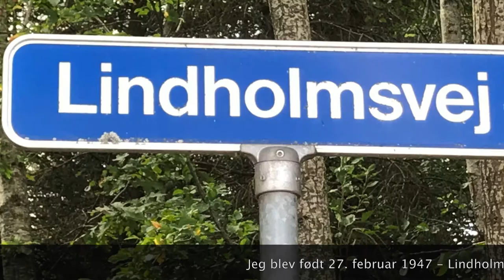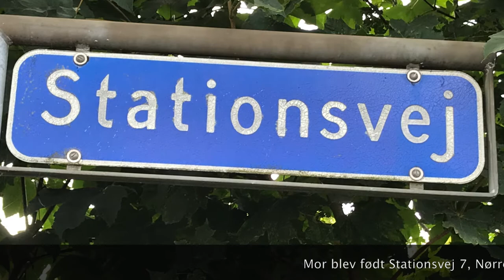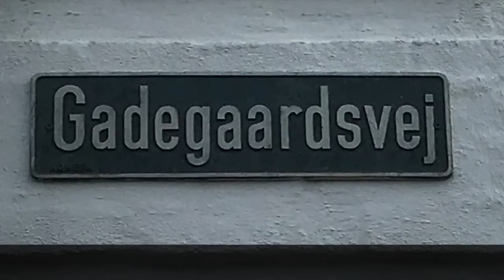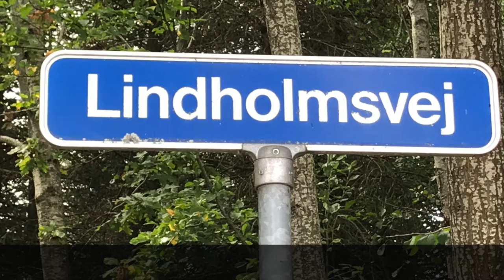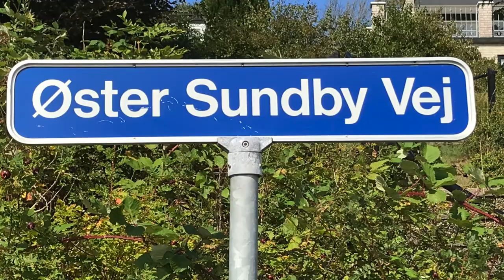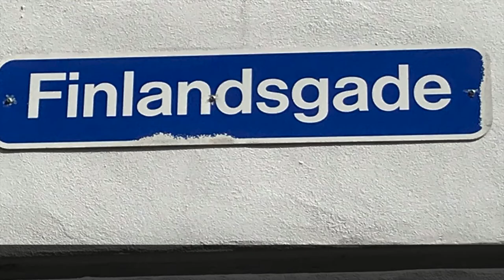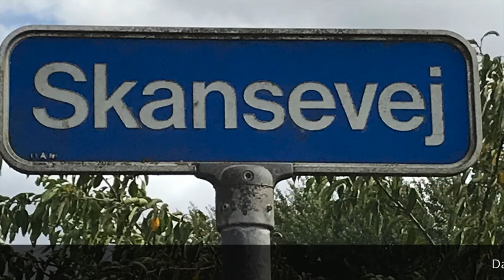Erik Dencker Andersen her er mit liv…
Film for familien